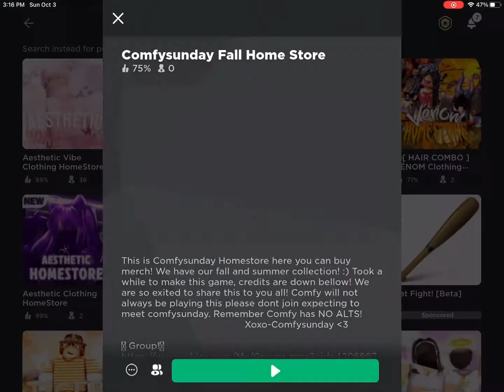Fall shopping spree 🛒 🛍 |Fast Roblox| *oringnal*